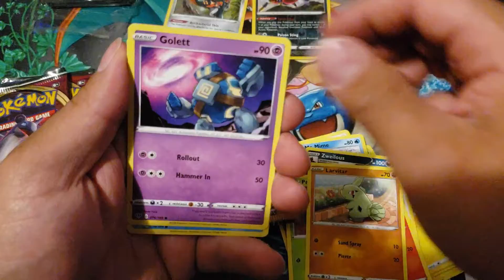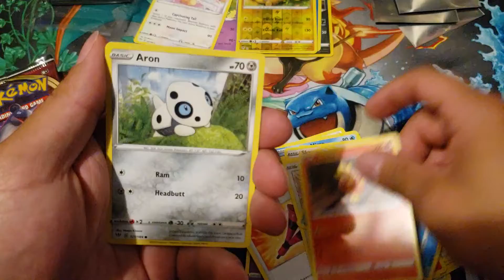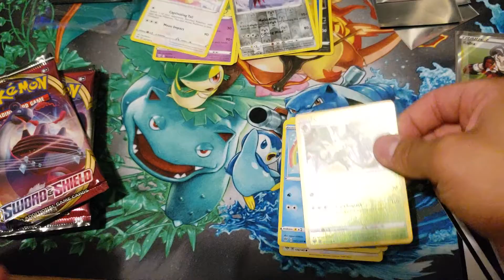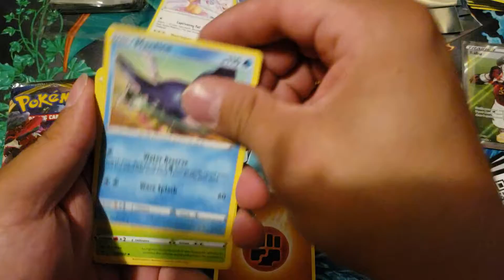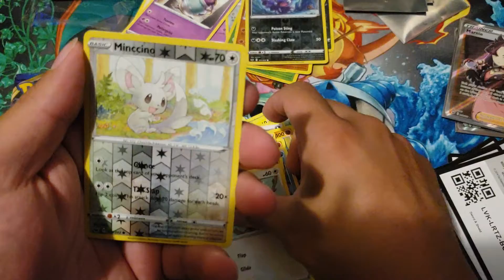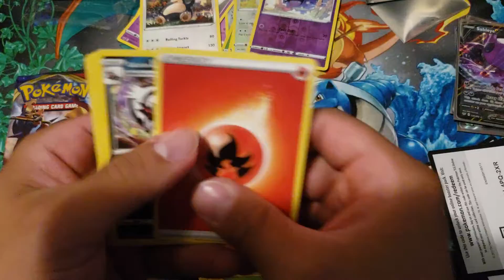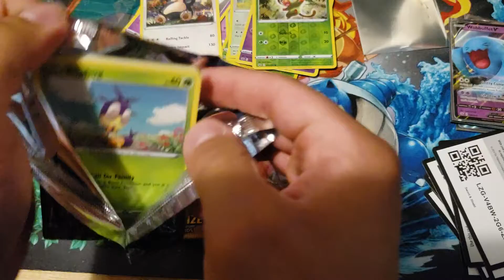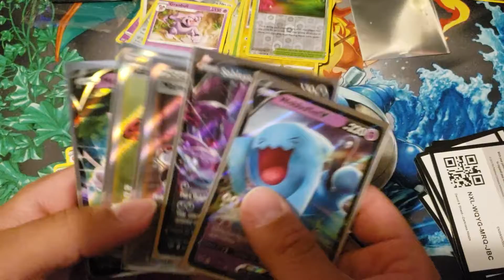Opening pokemon darkness blisters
Got some nice full arts